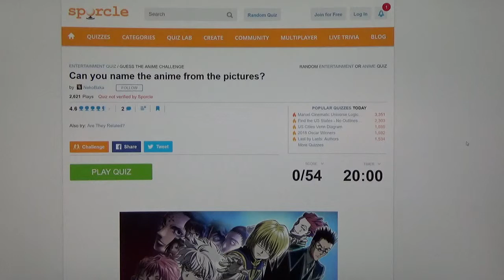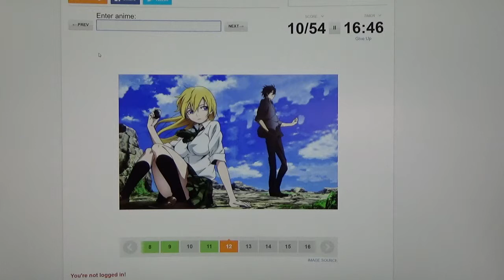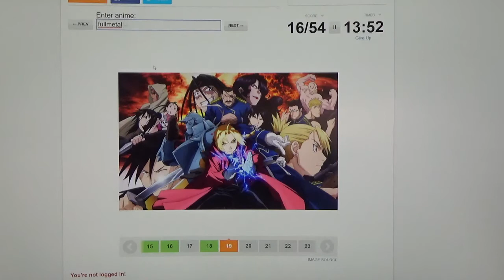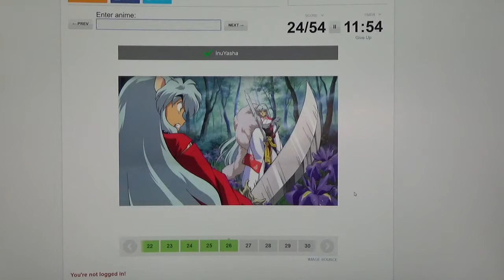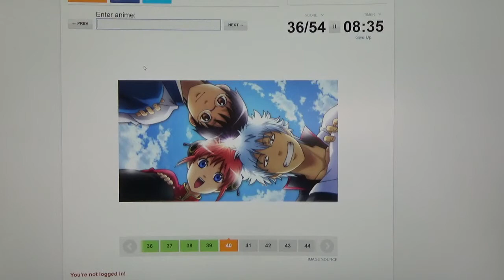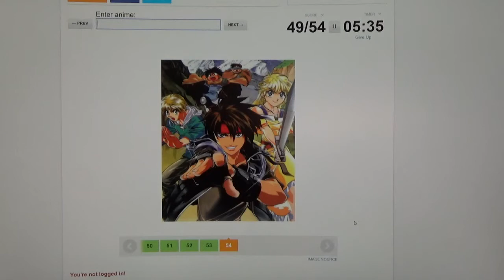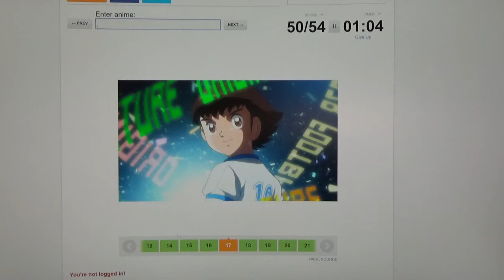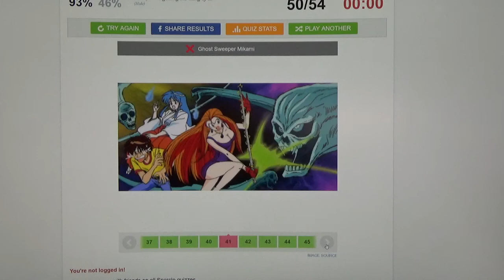Guess the Anime by the pictures quiz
Me and Badgy take another quiz on sporcle to try and guess the anime by the pictures, how many can we get.